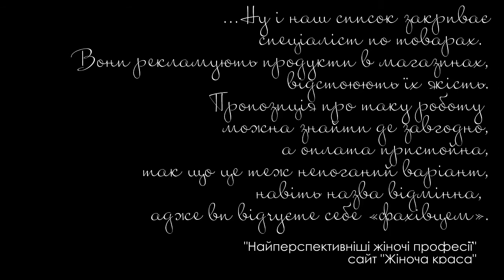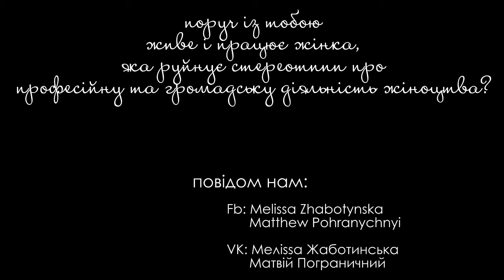Феміністичні ініціативи Львова (M&M Photograpy)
короткий анонс фотовиставки про "не" жіночі професії і рід занять! Гарного перегляду (: